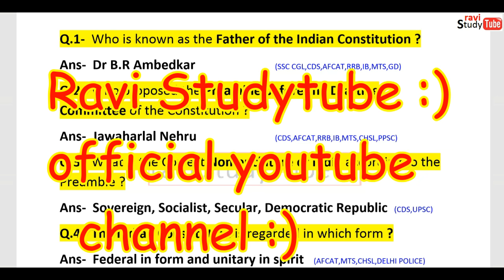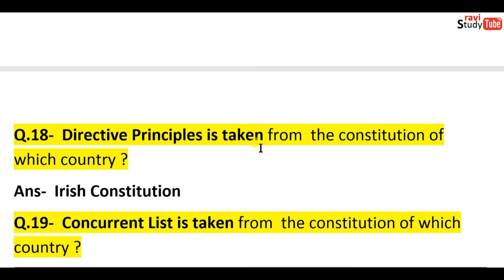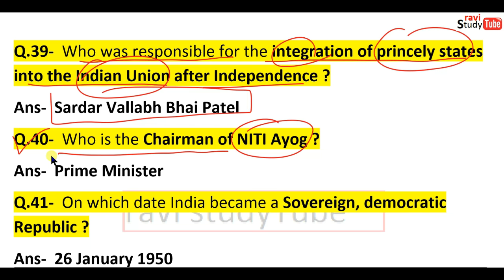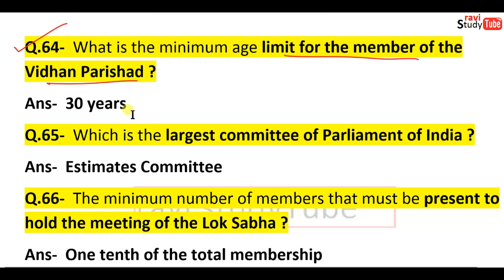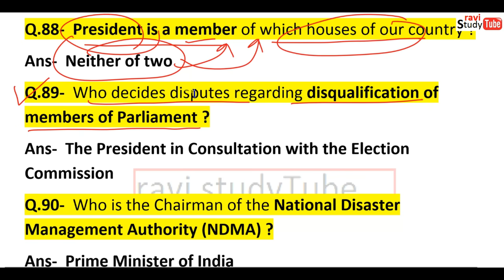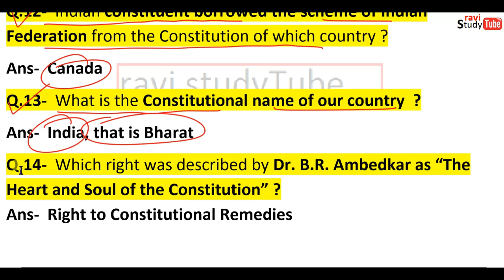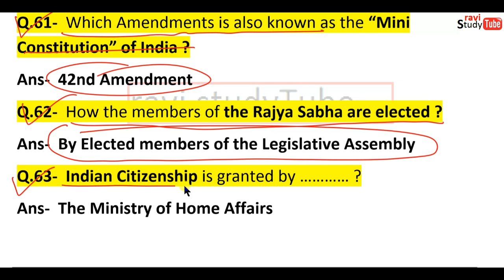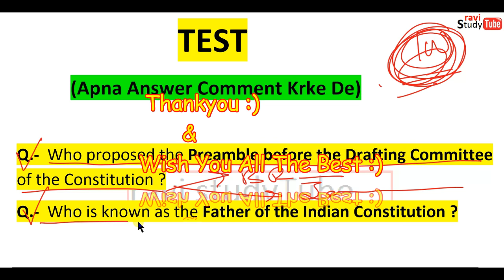POLITY : PARLIAMENT & CONSTITUTION | Indian polity GK IN ENGLISH | Syllabus | SSC CGL CPO MTS GD BB